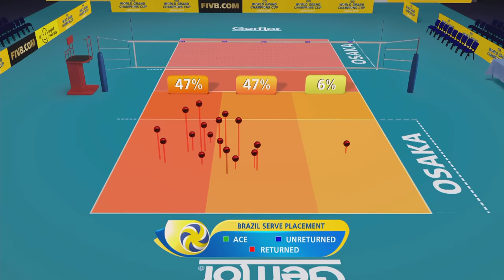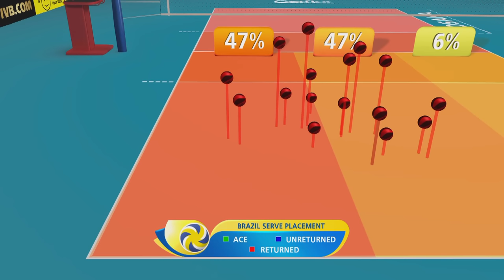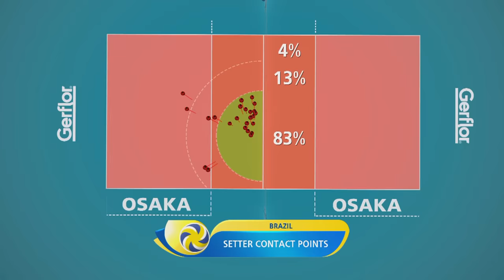IRI vs. BRA - Full Match | Men's Volleyball World Grand Champions Cup 2017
Relive the Full match between Iran and Brazil from the 2017 Men's Volleyball World Grand Champions Cup!